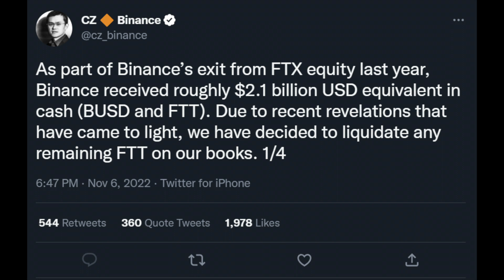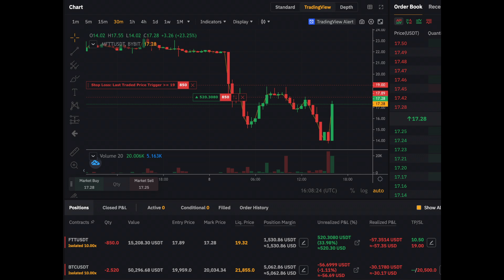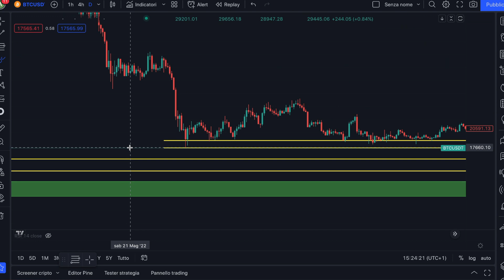COLLASSO CRYPTO 🚨 Appena iniziato?... Ecco cosa devi sapere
In questo video andremo a capire le motivazioni del collasso delle crypto e sopratutto dirò che cosa mi aspetto da da Bitcoin e dalle crypto nel prossimo periodo.